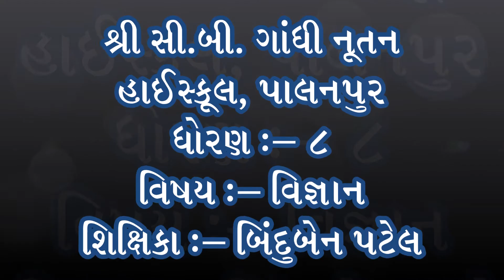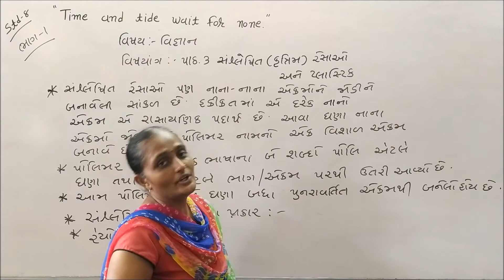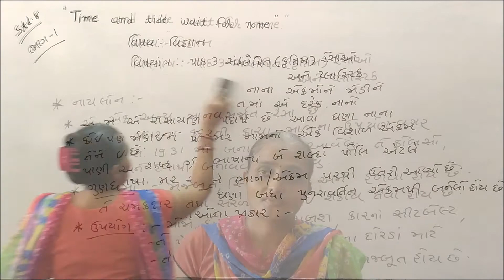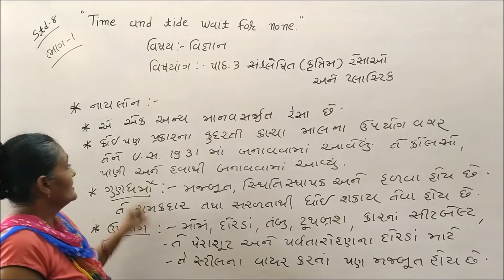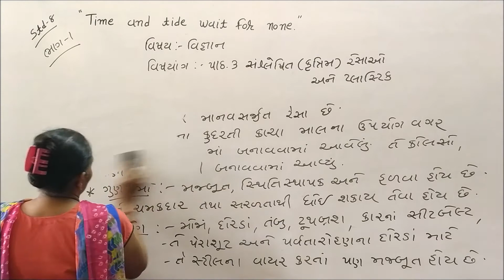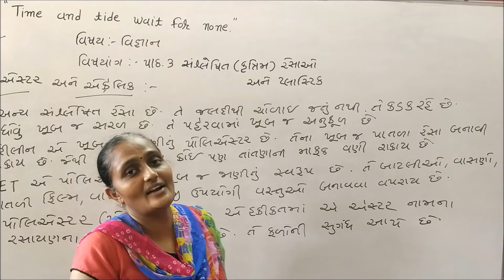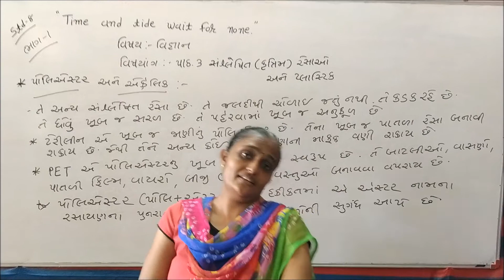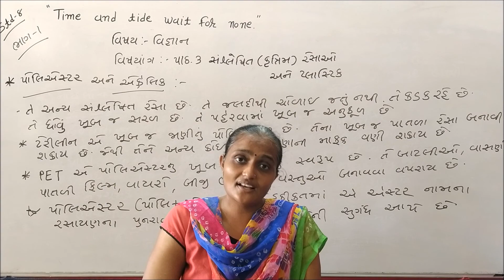Standard 8 Science Chapter 3 (Part 1) NCERT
Std.:- 8

Subject :- Science

Teacher :- Binduben Patel